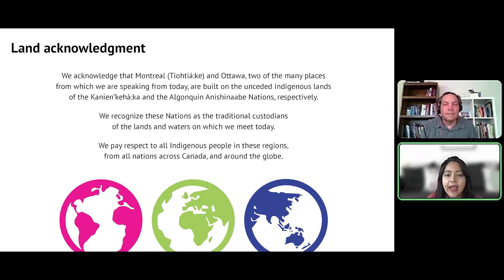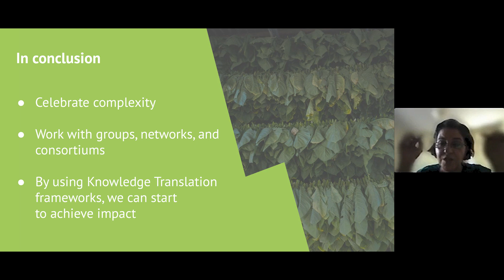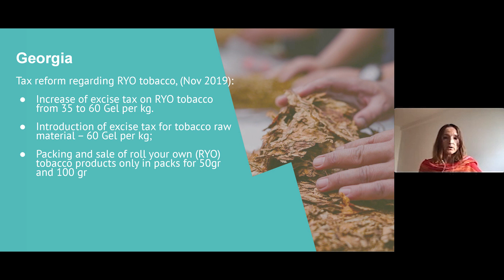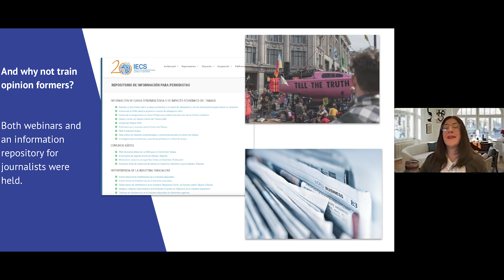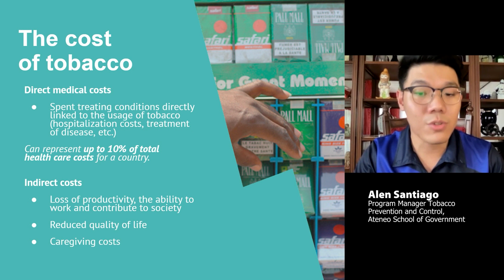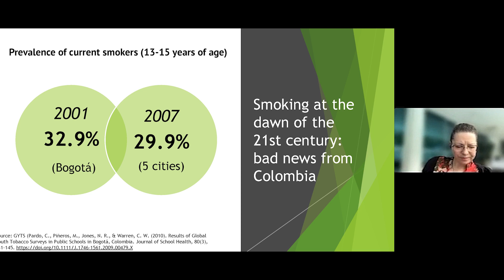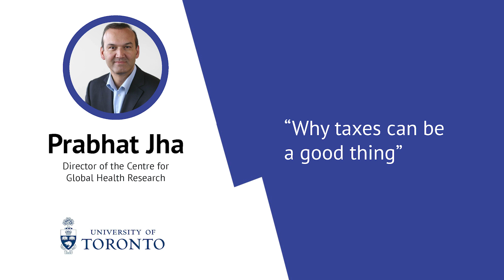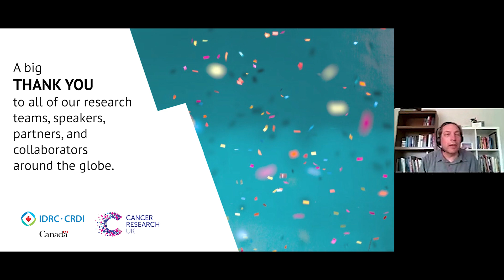Demystifying the Economics of Tobacco Control – A Webinar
In this webinar, researchers from around the globe present the results of the Economics of Tobacco Control Research Initiative.